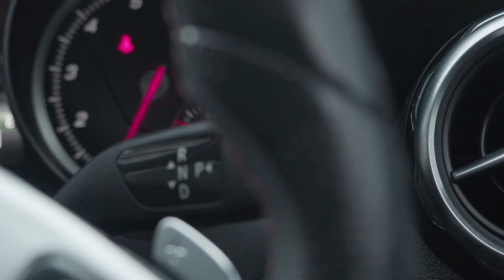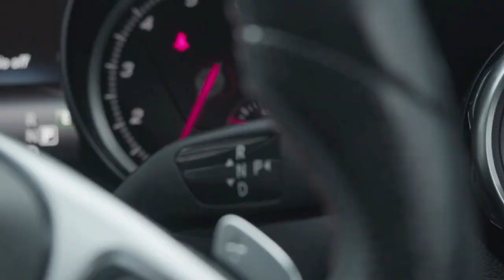MEDITAÇÃO PARA REALIZAR OBJETIVO | MANIFESTAÇÃO PARA ATRAIR SEU DESEJO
Para realizar qualquer coisa na vida, existem apenas duas etapas: a primeira é dar o primeiro passo. E a segunda é manter-se firme, sem desistir.

É saber a direção para onde vai, persistir na caminhada certa e não desistir nunca.

O que de manhã parecia fora do alcance, pode ficar mais próximo à tarde se você continuar em frente.

Neste áudio vou fazer uma meditação para você realizar um objetivo. Pode ser uma meta grande ou pequena, aquilo que você sentir no seu coração que você quer alcançar.

Prática meditativa que vai te ajudar a atrair a realidade necessária para realizar um objetivo.

Nessa meditação guiada te conduzo a apreciar a jornada e a dar um passo de cada vez na direção do seu sonho ou meta.

PESQUISAS COMUNS:

1 - Meditação para realizar um objetivo
2 - Meditação guiada para manifestar uma meta
3 - Meditação guiada para realizar um sonho
4 - Técnica de cocriação para cocriar um objetivo